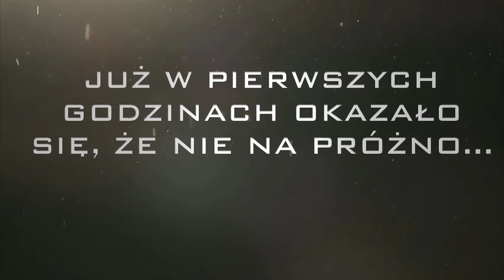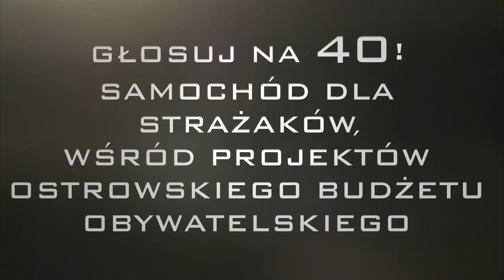01 11 2015 OSP Ostrów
Oto link do głosowania
Po oddaniu głosu nie zapomnijcie potwierdzić go klikając w link na waszych e-mailach.
Dziękujemy serdecznie za głosy !